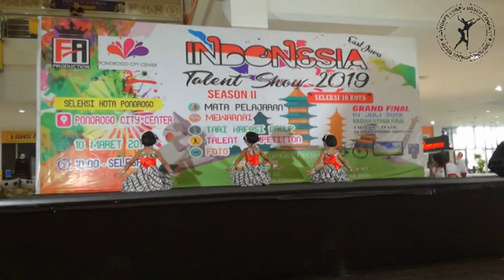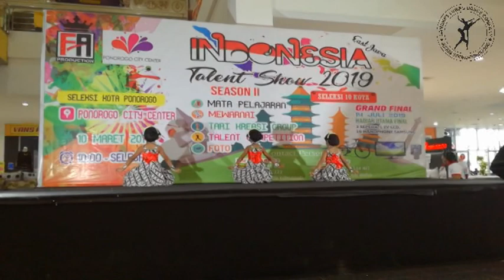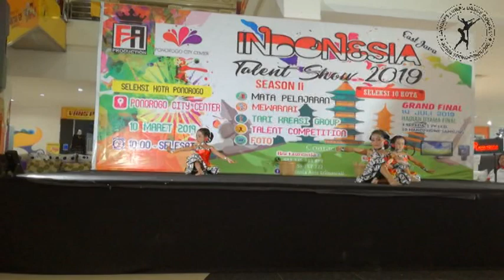Juara 1 Kategori A talent Show Tari Bakul Kenes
Tari Bakul Kenes menceritakan bakul (pedagang) yang cantik dan kemayu.